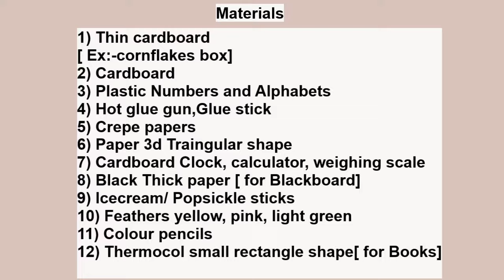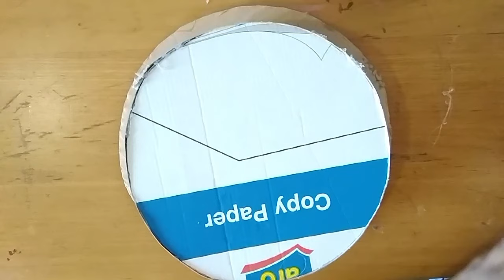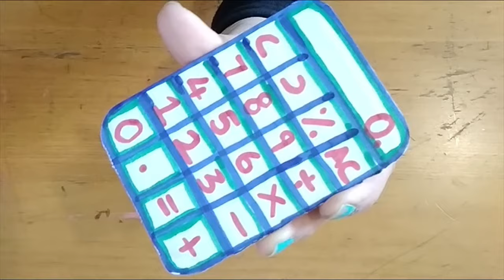MATH HAT- part 4 | CAKE MATHS HAT| How to make MATH HAT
How to make maths hat for competition

Hello,Everyone🙋
                          In this video,I am going to show you how to make Cake Maths hat using cardboard.Maths hat day is celebrated in many international schools as a part of competition or activities by making funny,creative,crazy,imaginary maths themed hat.it is very interesting to make.
Thanks for visiting my channel and watching videos.🙏

Materials:-👇

1) Thin Cardboard [ex:- cornflakes box]
2) Cardboard
3) Plastic numbers & Alphabet
4) Hot glue gun
5) Crepe papers
6) 3D paper Triangular shape
7) Cardboard clock, Calculator, Weighing scale
8) Black Thick paper[ for blackboard]
9) Icecream / Popsickle sticks
10) Feathers yellow, pink, light green
11) Colour pencils
12) Thermocol small rectangle shape[ for books]